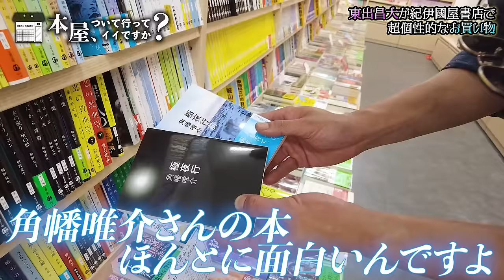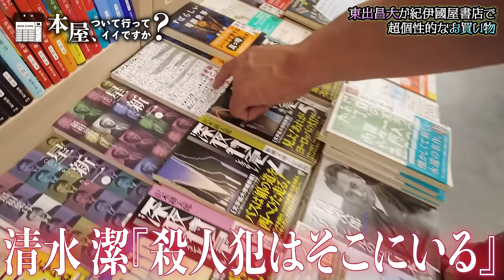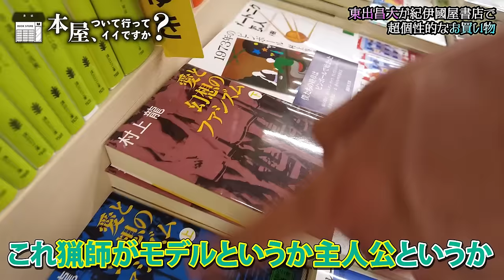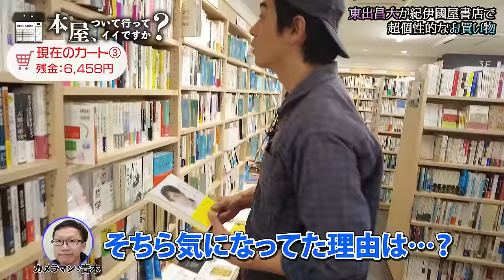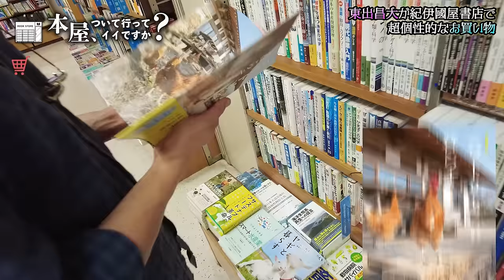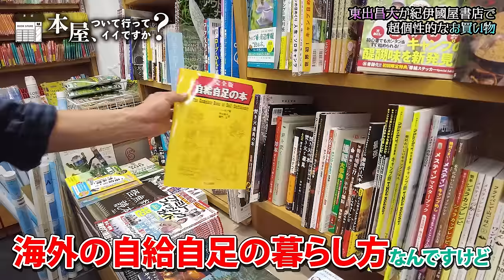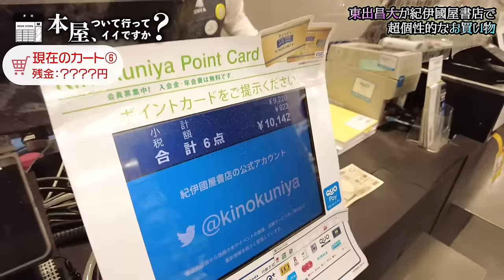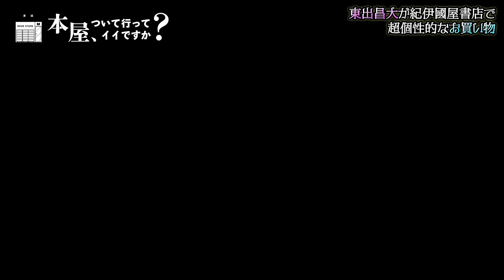#5【驚愕】世界の果てでも読書する東出昌大が選ぶ本が予想不能すぎた!猟師になるキッカケの１冊も登場【本屋、ついて行ってイイですか？ 東出昌大 編】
■本屋、ついて行ってイイですか？
第5回目ゲストは東出昌大さん！普段山暮らしをしている東出さんが大都会の本屋で選ぶ本とは一体…？

■本屋、ついて行ってイイですか？とは？
著名人の頭の中を覗くをテーマに、1万円をお渡しし、本屋さんでの買い物に同行させていただく企画です。

【本屋、ついて行ってイイですか？ゲスト購入本はコチラをチェック！】

■撮影店舗様
紀伊國屋書店新宿本店

【今日の一言】
今回の撮影で初めて狩猟コーナー（アウトドア）の棚を回りました。人が本を選ぶ様子って面白い！！

そして東出昌大さん主演のWinnyも鑑賞。刺さるなぁ…。

【編集担当】
ぱんくあおき

【動画目次】
00:00 オープニング
00:40 東出昌大さん登場＆企画説明
01:37 文庫コーナーから探索
05:55 3階フロアへ！
06:20 歴史関連の本と俳優業について
07:50 気になっていた１冊を発見
09:20 養鶏本＆養蜂本を探そう
13:03 アウトドアコーナーで狩猟本をチェック
17:07 購入本紹介～どの本から読みたい？
18:39 東出さんにとって本屋ってどんな場所？

以下、東出さんの購入本を記載しています。
動画未視聴の方はネタバレとなりますのでご注意ください。

【東出さん購入本はコチラ】

③『小川さゆり、宗教２世』/小川さゆり

⑤『ニワトリと暮らす』/和田義弥／著　今井和夫／監修

⑥『これからの日本のジビエ』/押田敏雄／編著

【プレゼンキャンペーン詳細（必ずご確認ください）】

※こちら締め切りました

①キャンペーン概要
出版区Twitterアカウントをフォローの上、対象ツイートをリツイートした方の中から、抽選で1名様に映画『Winny』のパンフレットを東出昌大さんのサイン付きでプレゼント！

②開催期間
2023年4月28日（金）～2023年5月5日（金）

③応募条件
・日本国内にお住まいの方
・本キャンペーンの各注意事項に同意いただける方
・対象ツイートを開催期間中にリツイートした方
※当該キャンペーンへのご応募には、Twitterへの登録（無料）が必要です。
※アカウントを非公開設定にしている場合は抽選対象外となります。
※引用リツイートも応募対象となります。
※当該キャンペーン実施期間中はTwitterのIDを変更しないようお願いいたします。

④当選について
厳正なる抽選の上、出版区Twitter（@SHUPPUNK）より、キャンペンーン終了後、3週間以内に、ダイレクトメッセージにて当選のご案内をお送りいたします。
案内に沿って、期限内に発送先情報をご返信ください。

※賞品の発送は5月下旬を予定しています。諸般の事情によりお届けが遅れる場合もございますので、あらかじめご了承ください。
※発送先情報はDM内にてお送りいただきます、ご了承くださいませ。
※フォローの解除又はアカウントの凍結、削除、Twitter IDの変更等の理由によりダイレクトメッセージが送れない場合は当選を無効とさせていただきます。
※TwitterのIDの変更により、ダイレクトメッセージが送れない場合についても当選を無効とさせていただきます。
※当選の連絡後、必要な情報を該当期間中にご提供いただけない場合、当選を無効とさせていただきますのでご注意ください。また、ご提供情報に誤りがあり、賞品を送付できない場合（誤送信された場合を含みます）、当選を無効とさせていただきますのでご注意ください。
※当選が無効となった場合、その後、賞品の送付依頼をいただいたとしても一切受け付けかねます。なお、無効となった当選が発生した場合、当該キャンペーンの当選人数に達しないことがございます。

⑤その他注意事項
●次の各事項に該当すると判断した場合、当選を無効とする場合がございます。
・複数のアカウントでご応募された場合
・賞品発送が完了するまでに出版区Twitterアカウント（@SHUPPUNK）のフォローを解除した場合、または、Twitterのユーザー名を変更またはアカウント削除した場合。
・賞品または当選により賞品を受け取る権利を他人に転売もしくは譲渡しようとし、または、転売もしくは譲渡した場合。
・自己紹介等を設定していない、頻繁にアクションを行っていないなど本人が通常利用していないアカウントによる応募の場合。
・キャンペーン参加条件を満たしていない方による応募である場合。
・その他、キャンペーン運営上、公平性を欠くような妨害/不正行為がなされた場合。
●未成年の方は保護者の方に同意をいただいてからご応募ください。
●本キャンペーンは予告無く変更、中断、または中止させていただく場合がございます。
●本キャンペーン応募に関する通信費は、お客様のご負担となります。また、通信の際のトラブルに起因して応募等ができない場合でも責任は負いかねます。

⑥個人情報の取り扱いについて
本キャンペーン当選者様への賞品発送を目的として、お客様の情報(Twitterアカウント、発送先情報)をお預かりいたします。

・Adobe Stock